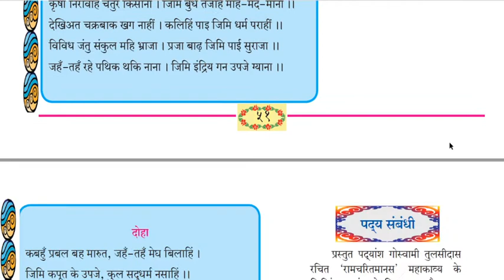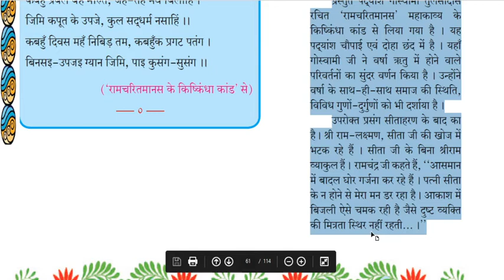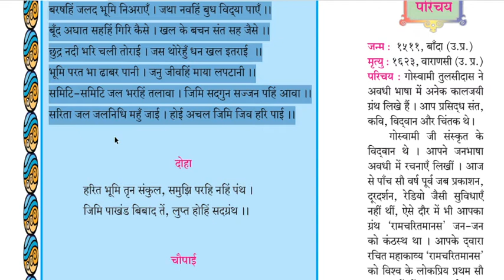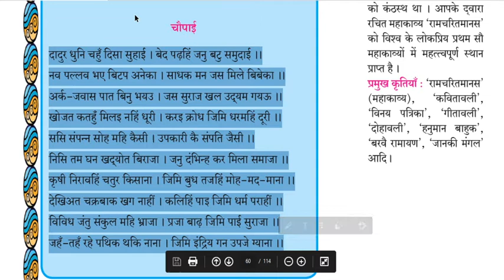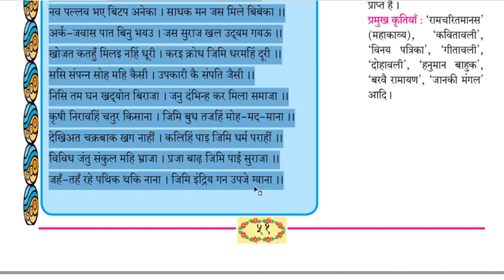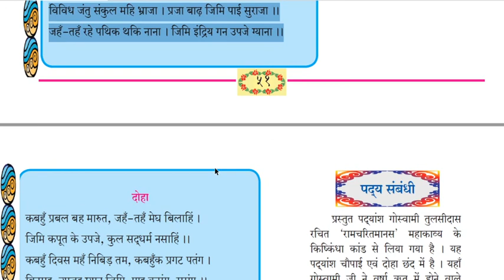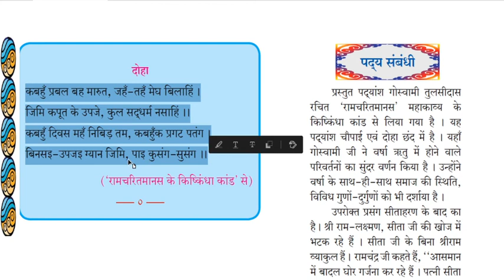इयत्ता १० - हिंदी विषय - दूसरी इकाई - कविता १. बरषहिं जलद